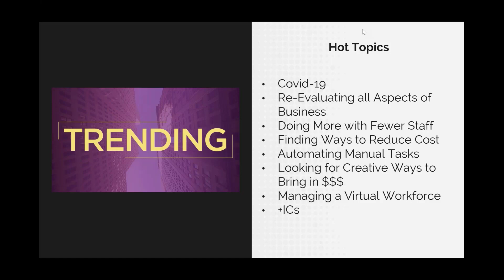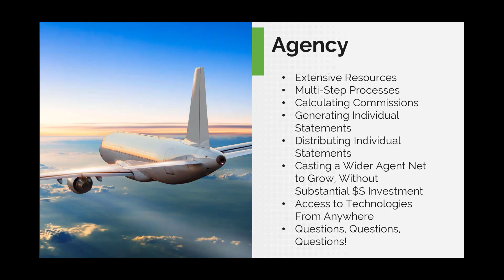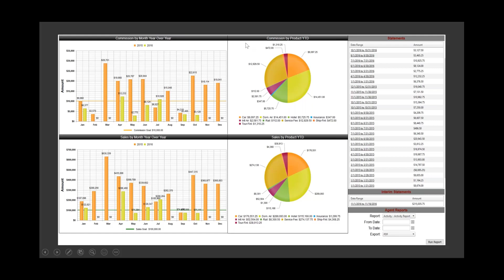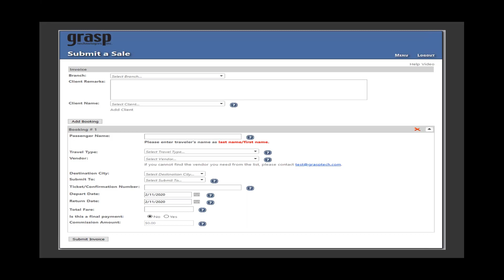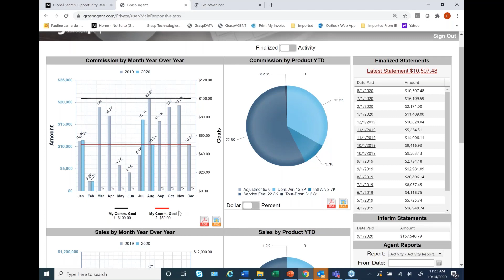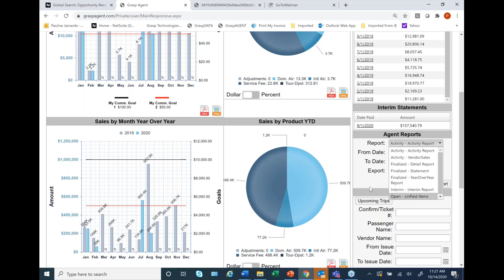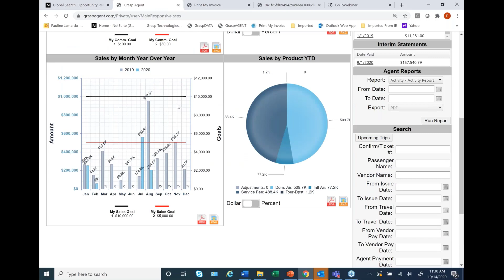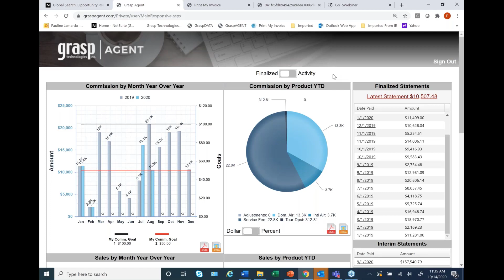GRASPing Opportunities Ep. 4 - Do MORE with LESS: Travel Agencies Dipping Into The IC Waters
In the wake of the COVID-19 Pandemic, Travel Agencies are hunkering down, re-evaluating every aspect of their business, investigating technologies to automate manual processes, and looking far into the tunnel towards the future. We are beginning to see agencies branch out and explore new options and opportunities in response to the crisis. Our Senior Sales Director, North America, Pauline Jamardo will be going over some of the many changes that Grasp Technologies is seeing, as well as solutions to address them.

For more information about what Grasp Technologies can do for you, please